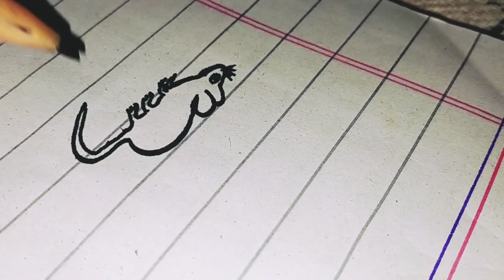How To Draw A Mouse Easy Drawing Tutorials | Eagle Eye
If you want to learn something about drawing and sketching then you are definitely at right place . Here you will learn all about Drawing and sketching in a easiest way. We don't include click_bate. We deliver a valuable work for kids. We try to draw everything which the kids and other aged people are looking for. I've much experience about drawing and sketching . If you are willing to learn all about Drawing and sketching then do Subscribe My Channel"Eagle Eye" and you don't wanna miss any upcoming videos then also press the bell icon to enable all notification.